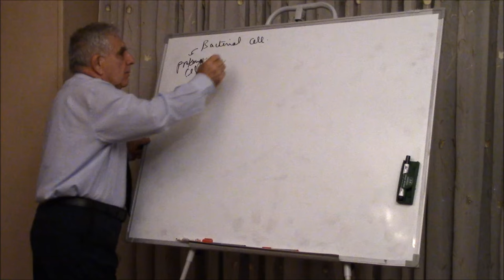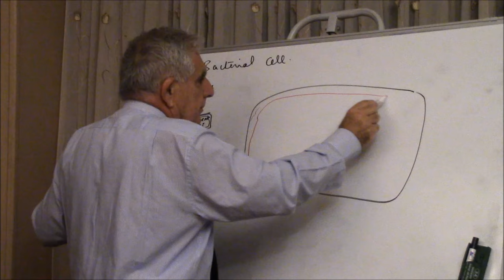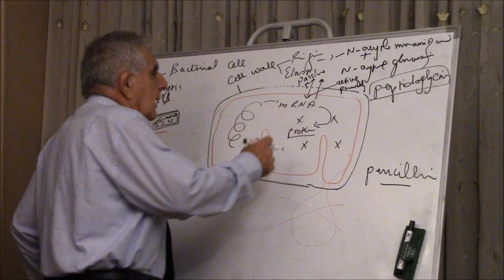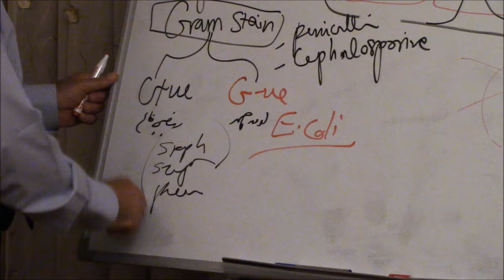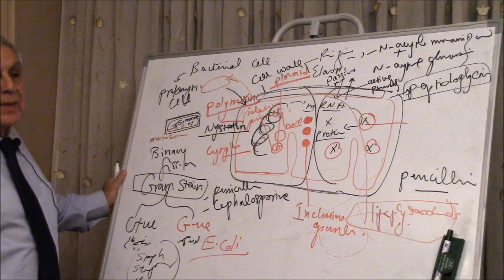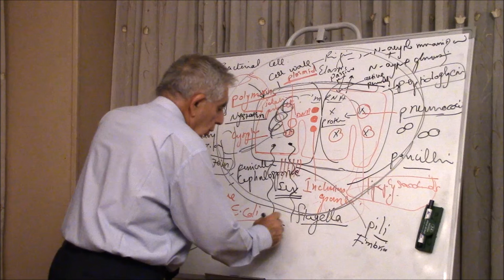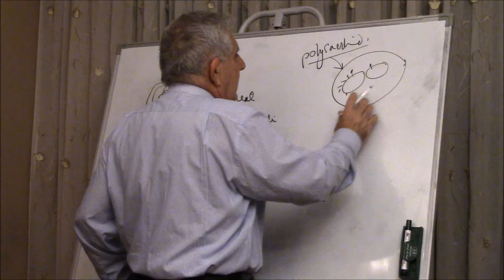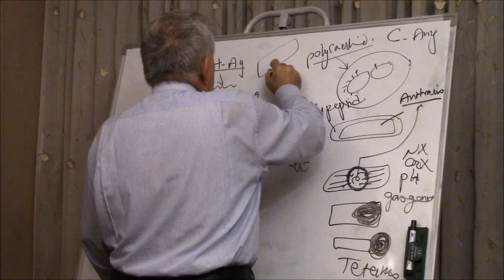Bacterial cell structure